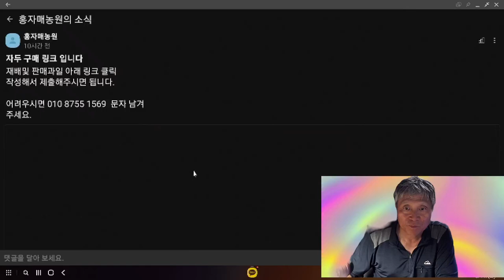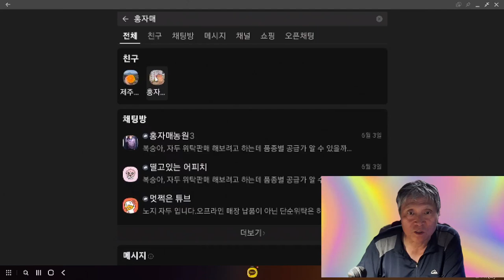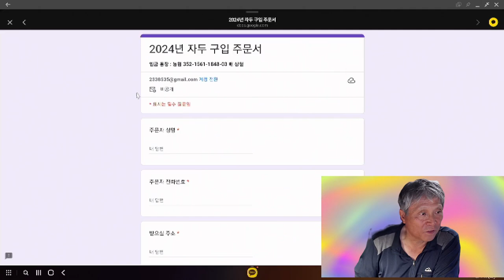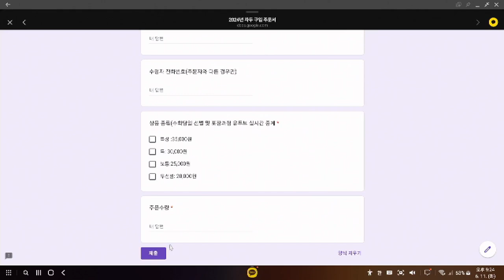2024년 자두 주문방법 안내